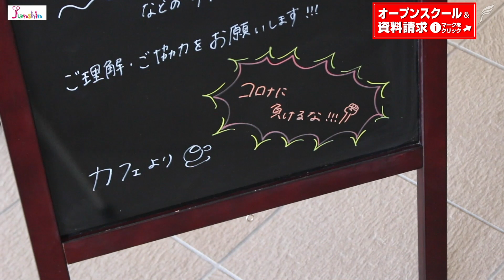😄「STAYHOME」お家で過ごそう！！😄 志村けん ヒゲダンス・ピアノ演奏 NO１ 純真学園 女子大生girls dance school festival theater Chorus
「佐女子で！美女子に！🤗」※Ch登録をお願いします！！(*^▽^*)
映像・企画制作会社；株式会社シー・プランニング
佐賀女子高校文化発表会動画、基山町役場企業紹介動画
※笑顔と！やる気溢れる！！福岡・佐賀・長崎の女子校生の皆さんをご紹介いたします。

art rhythmic gymnastics run start sports festival Football baseball soft ball track and field club high school girl girls dance school festival theater Chorus